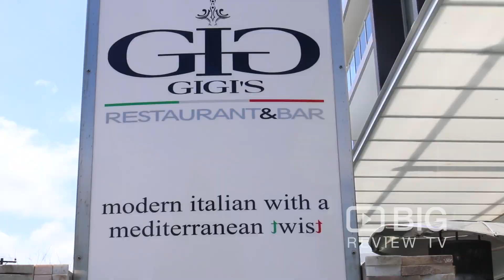Gigi's Restaurant & Bar in Sydney serving delicious Italian Food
Tempt your taste buds with delicious Italian food at Gigi's Restaurant & Bar.

Gigi's Restaurant & Bar
Shp 1/ 22 Market Street Wollongong NSW Australia 2500